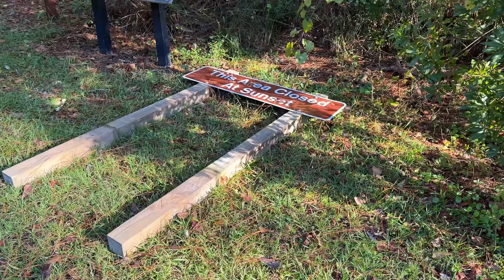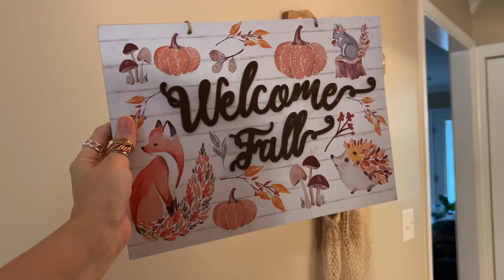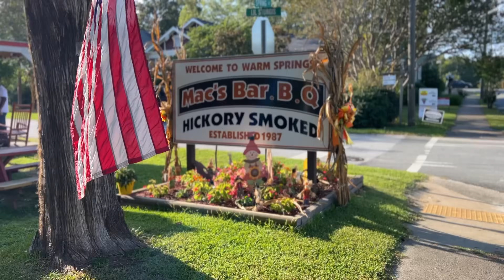I'm Ready to Open Up | An Autumn Season of Changes | What's Been Happening With Us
Bridget Morningstar Moore | Coziness ⚘ Nostalgia ⚘ Warmth

Thank you for being here, it truly means a lot that you are willing to join me in my creative pursuits and follow us along on our vlogs. I apologize for being away these months, I have missed you and wish I could have been showing up like normal with cozy content, but unfortunately there have been things in my life that have been difficult and autumn has brought challenges to face. I'm navigating through each difficulty and it's getting easier with each day and I am now seeking out ways to romanticize autumn, even in the smallest of ways. I hope your autumn has been beautiful and romantic and I hope you enjoyed listening to my heart to heart talk because I really needed it. Thank you again. Sending my warm hugs and praying for blessings on you in these days. God bless ⚘

No obligation whatsoever, but if you would like to donate to support this channel $10 will get a thank you postcard from me in the mail including one of my sticker packs. It is greatly appreciated xoxo

♫ Music sourced from Artlist, the best music for creators!
(join and get 2 extra months free)
Marc Robillard - Carousel
Ty Simon – Still Got Paris
Jakub Pietras - Heirloom
Spearfisher – A Soft Place
Zac Nelson – Forest Ceremony
Spearfisher – Edge of Possibility
Veaceslav Draganov – Expanses

"And my God will supply all your needs according to his riches in glory in Christ Jesus. Now to our God and Father be glory forever and ever. Amen." Philippians 4:19-20

⚘ Chapters:
00:00 Introduction
03:12 Heading Out to the Lake
03:42 A Heart to Heart Talk With You
18:38 Decorating My Home for Fall
21:47 An Autumn Season of Changes
23:08 The End

⚘ About me:
Finding bliss amongst the brambles and enjoying a simple, slow-living way of life in a woodland cottage with my husband David. I use my vlogs and storytelling to illustrate the art of slow living and the poetry in savoring the simple. Thank you for being here as we embrace nature and the beauty of simplicity.